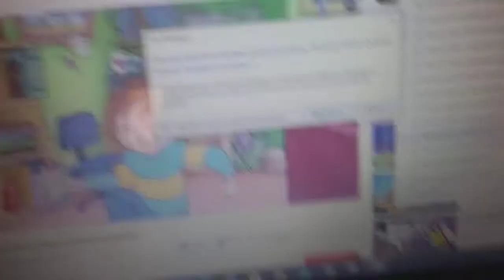Horrid Henry Bsod in Windows 10